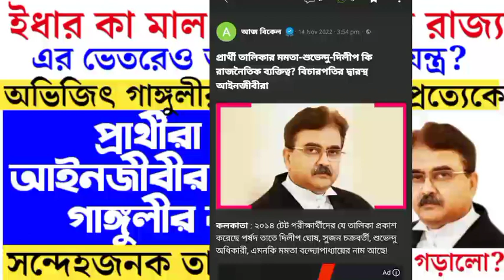Primary tet news:ssc scam l primary tet news today l ssc scam l primary tet news l ssc scam l